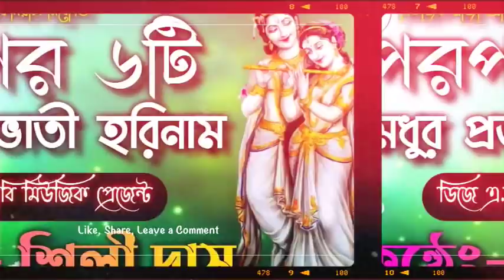Bengali Krishna Bhajan Hits | Bangla Pravati Song Dj | Dj Ab Music Present | Radha Krisha Vajan dj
mp3 Downloading Link* :-👇👇..

                                      (Tag's)
bengali romantic dj song old,
bengali romantic dj song 2020,
bengali romantic dj status,
bengali romantic dj song nonstop,
bengali romantic dj mp3 song,
bengali romantic dj song status,
bengali romantic dj gan,
dj bm remix bengali romantic song,
kumar sanu bengali romantic dj song,
bengali romantic dj remix,
bengali hit romantic dj song,
bengali to hindi romantic dj song,
bengali romantic love song dj,
romantic bengali old love dj mix song,
bengali romantic song dj susovan mix,
romantic bengali old nonstop dj mix song,
bengali romantic song dj rb mix,
bengali nonstop romantic dj song,
bengali romantic dj remix song,
bengali romantic dj song remix,
new bengali romantic dj song
nonstop hindi dj song,
nonstop hindi dj song 2020,
nonstop hindi dj song 2020 awadhesh premi,
nonstop hindi dj remix,
nonstop hindi dj song 2021,
nonstop hindi dj remix song,
nonstop hindi dj song new,
nonstop hindi dj song old,
non stop bollywood dj,
dj all nonstop song,
hindi dj song nonstop full bass,
hindi vs bhojpuri nonstop dj song,
hindi bangla nonstop dj,
hindi bhojpuri nonstop dj song,
hindi bhakti song dj nonstop,
best hindi nonstop dj song,
nonstop best old hindi dj remix 2021,
hindi dj song bewafa nonstop,
cg and hindi nonstop dj mix,
cg hindi dj nonstop,
hindi nonstop dj songs com,
cg hindi mix nonstop dj song,
nonstop hindi dj dance song,
hindi dance nonstop dj song 2020,
hindi nonstop matal dance dj song,
hindi nonstop matal dance dj song 2021,
hindi dj nonstop dj,
hindi old dance nonstop dj song,
dj dance mix hindi nonstop hits,
nonstop new hindi dj dandiya masti for khelaiya,
nonstop dj song hindi english mix,
hindi english nonstop dj song,
evergreen hindi nonstop dj jhankar beats,
english hindi dj nonstop,
hindi full nonstop dj song,
hindi film nonstop dj song,
non stop dj hindi film,
nonstop hindi dj gaan,
nonstop hindi dj gana,
nonstop hindi dj gan,
hindi gana dj nonstop,
hindi gana nonstop dj remix 2020,
hindi super hit nonstop dj song 2020,
hindi hit nonstop dj song,
hindi nonstop humming dj song,
hindi nonstop hard bass dj song,
hindi dj song hits nonstop mix,
hindi dj nonstop hard bass,
hindi nonstop jbl dj song,
hindi nonstop jbl dj song old,
hindi nonstop jbl dj song bhojpuri,
hindi dj song remix nonstop dj,
kumar sanu hindi nonstop dj song,
kawali in hindi dj nonstop,
hindi khatra dj nonstop,
kumar sanu hindi nonstop dj gan,
hindi gita nonstop dj,
hindi nonstop dj song live,
hindi love nonstop dj song,
hindi love song nonstop dj remix,
latest hindi nonstop dj song,
hindi love story non stop dj,
hindi dj nonstop live,
nonstop hindi dj mix,
nonstop hindi dj old song,
old hindi dj nonstop,
odia hindi nonstop dj song 2020,
hindi i bhojpurj song,
picnic special hindi nonstop dj song 2020,
nonstop dj song hindi punjabi,
hindi nonstop dj party song,
hindi dj song remix nonstop 2020,
nonstop old hundi  songs dj remix,
competition humming dj song,
hindi competition humming dj,
rcf competition humming dj,
dj humming bass competition song 2020,
dj bm remix competition humming bass,
dj humming bass competition song,
dj humming bass competition song 2021,
dj humming bass competition hindi song,
dj humming bass competition,
dj competition vibration humming,
dj competition humming bass 2020

 *MUSIC PLAZA  *
. _regarding_ !_